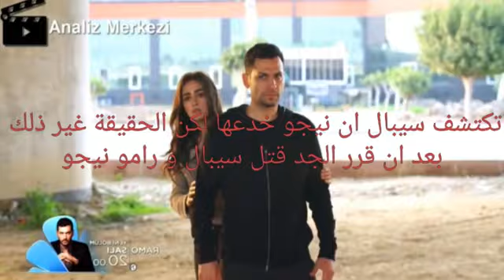مسلسل رامو الحلقة 12 اعلان 1 مترجم للعربية Ramo 12 bölüm bölüm fragmanı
قنواتنا الاخرة

memet ojışli
Memet ojışli
memet ojeshli
Memet ojeshli
memet ojişli
Memet ojişli
sen çal kapımı
memet ojişli
Tim
بشير شو
ولاية بطيخ
Türkmen
Türk
DRAMA TURKIA
boz kurt
عراق
Irak
iraq
kerkük
karkuk
kimse bilmez مسلسل لا احد يعلم
gizemli bilgiler
معلومات غامضة
AY YULDIZ
söz dizi
ertügrul
Diriliş
memet
aşk
دراما التركيا
24etar          The Best In The World
demet ozdemir
Ace Of Spades
Ahu Gözlüm
Albasheer Show - البشير شو
Animals compilation
armss arab
atv
Ceylan Müzik
DE TODO
dizi dizi
Dr. Magazin
Ekip 1
ET بالعربي
Evleneceksen Gel | Show TV
netd müzik
قناة اخبار المشاهير
ممد الاوجشلي